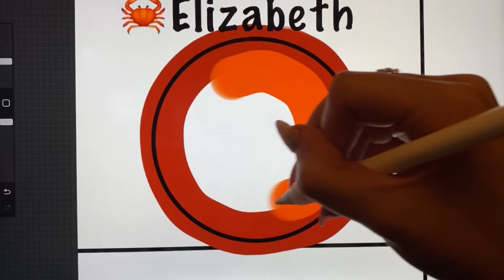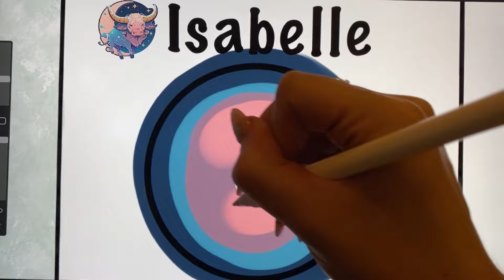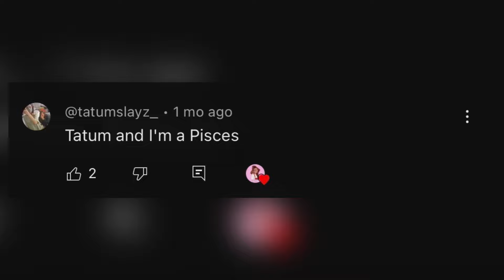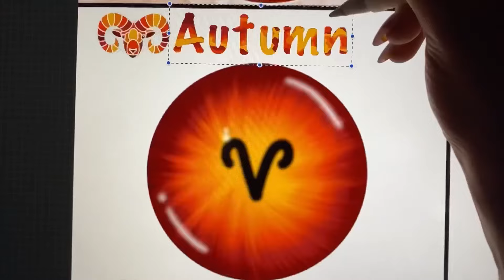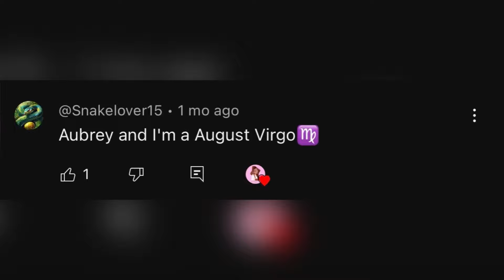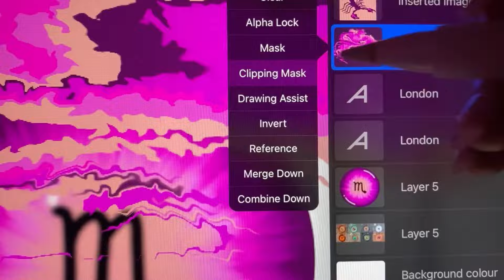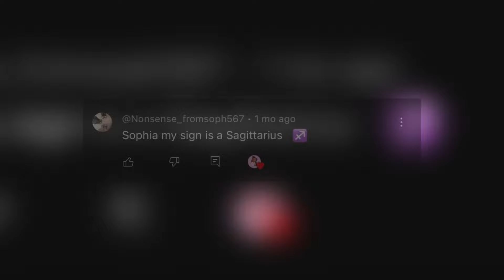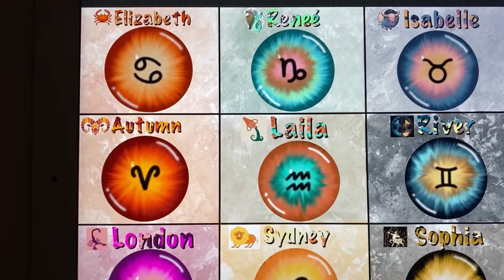EYE SERIES with a TWIST???👀 | ✨zodiacs✨ | procreations_214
★comment video ideas you would like to see★

☻ ︎FAQ…
♡︎ app? i use procreate for all series
♡︎devices? ipad pro & apple pencil

🎵MUSIC🎵